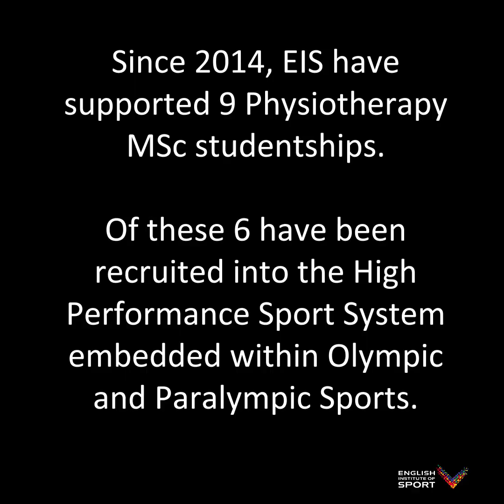How to Develop and Learn as a Physio within the EIS | MSc Studentship Opportunities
Are you a dynamic self-motivated physio? Are you interested in undertaking a full-time Masters degree combined with a one day a week placement within a world class sport science team?

If you are we have three studentships on offer within the EIS. These will begin in September 2018. Posts will be integrated within the sports of British Gymnastics, British Rowing and Paralympic sports.